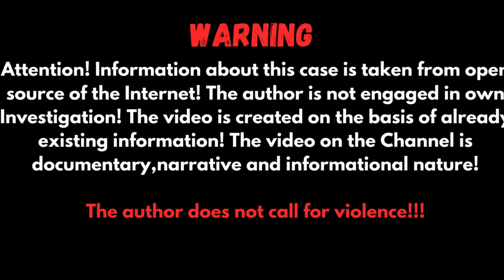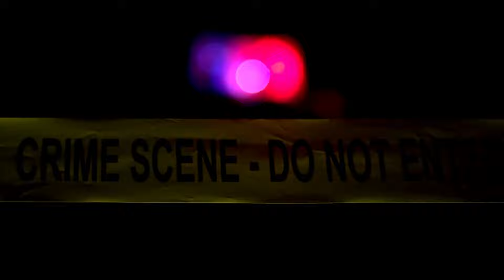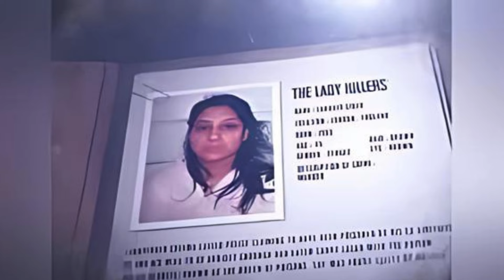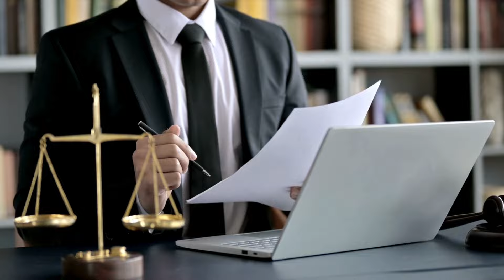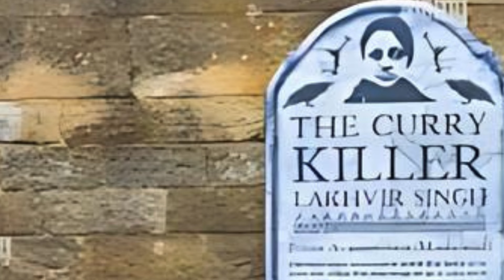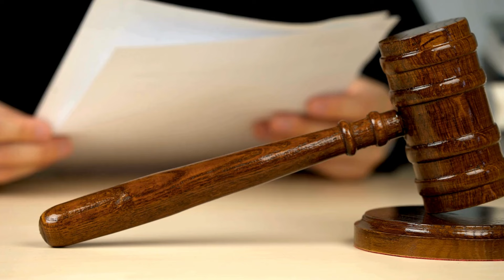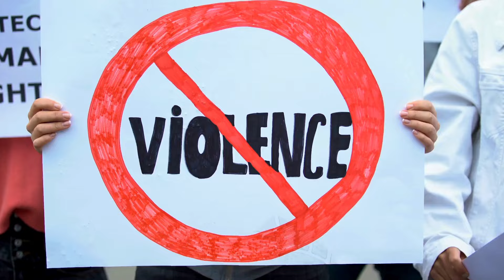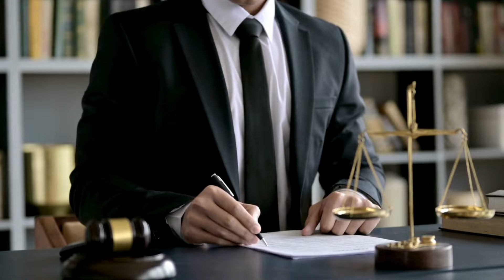The Case of The Curry Killer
Lakhvir Singh - The Case of The Curry Killer

In the early hours of December 28, 2008, 39-year-old Lucky Cheema was urgently admitted to West Middlesex Hospital with a baffling array of symptoms. He was disoriented, barely able to stay conscious, and his vision was severely impaired. Additionally, he was suffering from relentless bouts of vomiting. The puzzling combination of symptoms immediately suggested poisoning, and doctors knew they had to act swiftly. To save Lucky’s life, they first needed to determine what poison he had ingested. Meanwhile, investigators were trying to figure out whether this was a tragic case of accidental poisoning or if something far more sinister was at play.
People Also Search:
True Detective
Our content includes:
Welcome aboard!